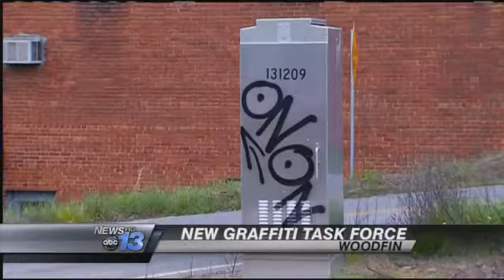Woodfin PD Forming Graffiti Task Force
BUNCOMBE COUNTY, N.C. -- Woodfin's Police Department has announced the formation of a graffiti task force to address growing concerns from community members about graffiti problems.

"They've come to us to help address this matter," Officer Chris Ammons said, who's heading up the anti-graffiti initiative. "We ask the community to help let us know of any new tags or graffiti that they spot."

Graffiti can be a costly crime for property owners who have to spend sometimes hundreds or thousands of dollars to get tags painted over or signs with graffiti replaced.

Officer Ammons said the department will be consulting with Asheville Police who have a graffiti investigation initiative in place.